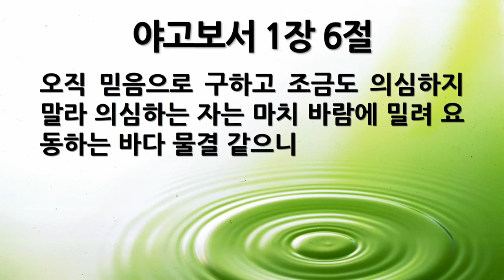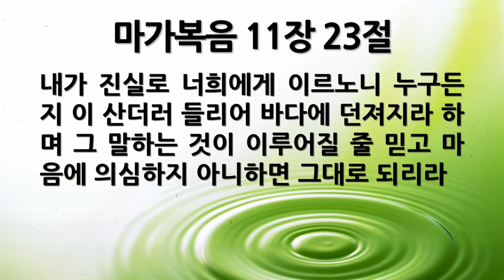[새벽묵상] "약1:5-6, 하나님께 구하라 그리하면 주시리라" 2023-12-12 화 [서울제일교회 새벽기도회]